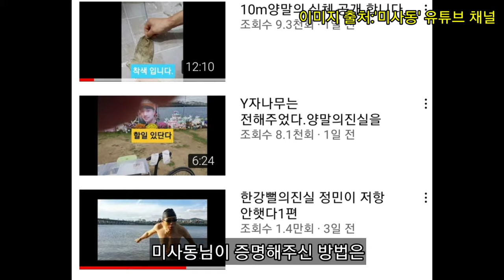손정민 군 사건이 타살이라는 결정적인 증거 발견!